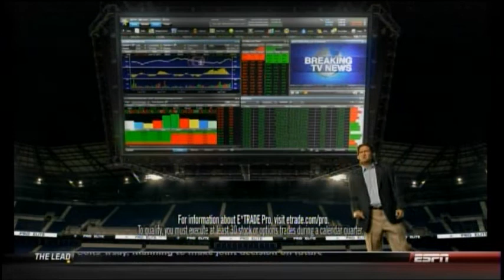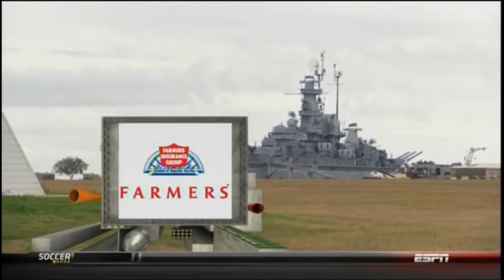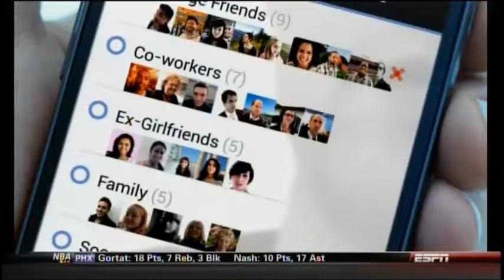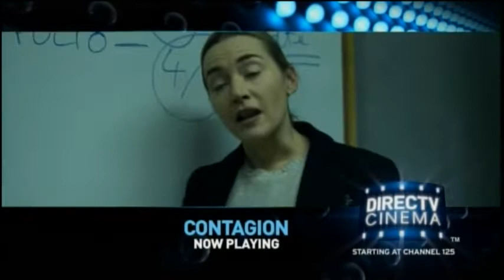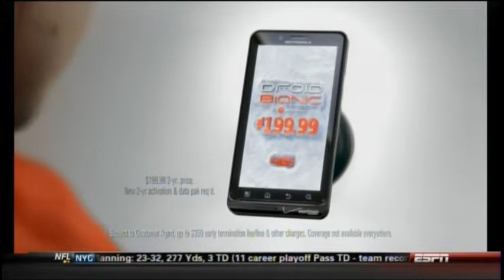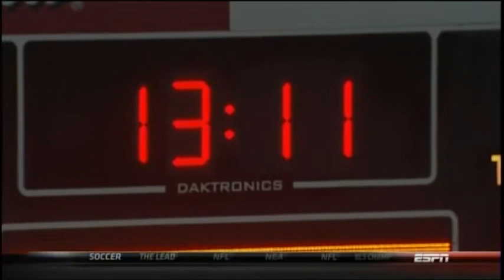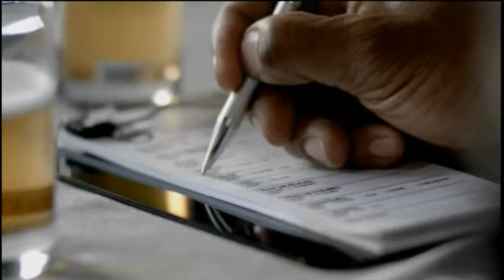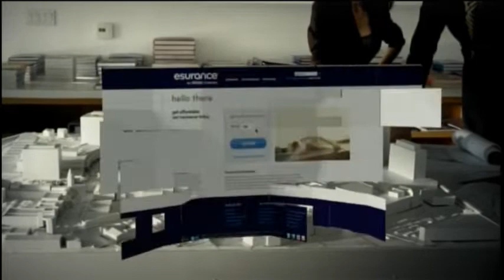2012 GoDaddy.com Bowl - Northern Illinois Huskies vs Arkansas State Red Wolves - Jan. 8, 2012